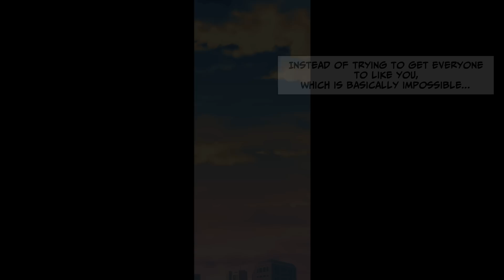Former classmate boss orders me to set up a party, so I prepared a surprise for him... [Manga Dub]